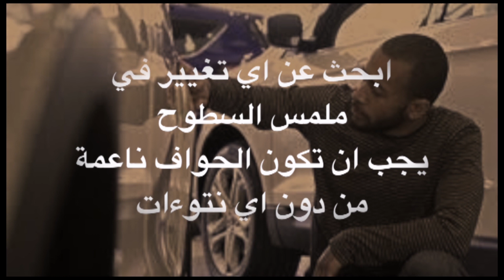كيف تتأكد من تورط السيارة بحادث سير قبل شرائها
تابع النصائح الموجودة في الفيديو للكشف على تفاصيل السيارة والتأكد من عدم تورطها بحادث سير قبل شرائها.